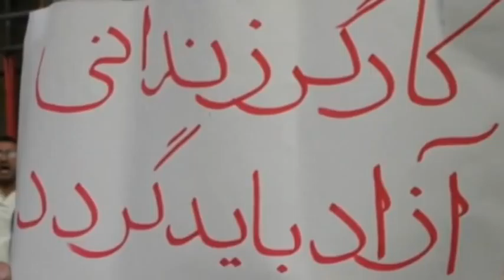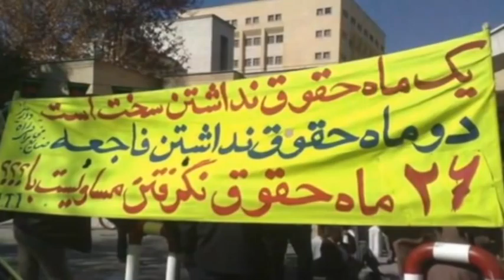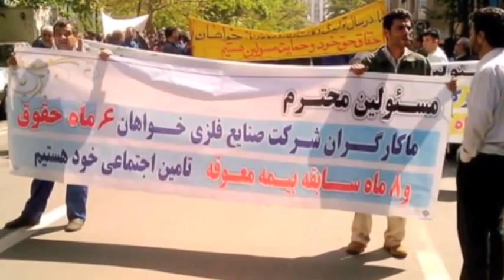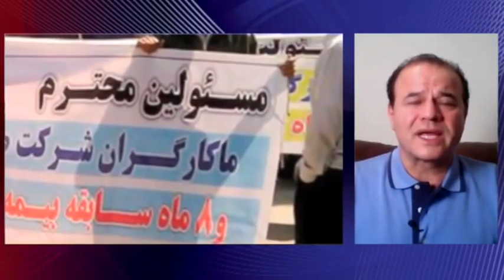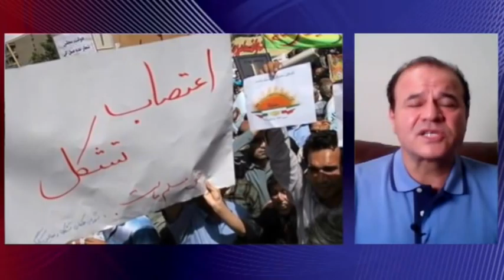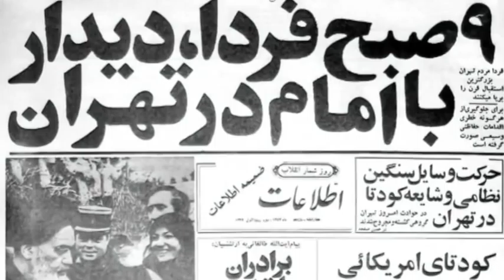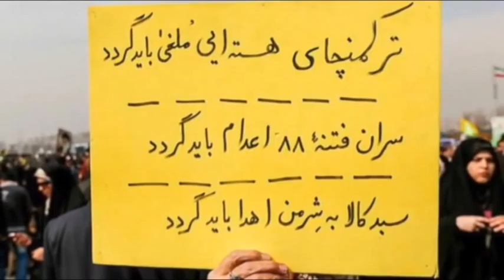تلویزیون ایران فردا - تفسیر خبر پنجشنبه ۲۴ بهمن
میهمان بخش نخست این شماره از تفسیر خبر آقای منصور اسانلو، فعال سندیکایی و کارگری، نامی آشنا برای میلیون ها ایرانی بویژه کارگران گرامی هستند. منصور اسانلو برای دفاع از حقوق کارگران از طریق ایجاد سندیکا تلاش های بسیار کرد و به همین سبب حکومت ولایت فقیه بارها او را روانه زندان ساخت و تحت شکنجه قرار داد و در سلول انفرادی نیز از آزار و اذیت او خودداری نکرد. سرانجام او در پی اعتراض های نهادهای بین الملل و حقوق بشر از زندان جمهوری اسلامی آزاد شد اما در ادامه راه همچنان مدافع حقوق کارگران در سطح جهانی است. در نیمه پایانی برنامه نیز گفتگویی خواهیم داشت با آقای علیرضا رضایی طنزپرداز که نگاه ویژه او به مسائل و مشکلات ایران، طنز او را خاص و دلنشین می کند. با ما همراه باشید و نظرات خود را پیرامون موضوعات مطرح شده در زیر همین پست ارسال نمایید.